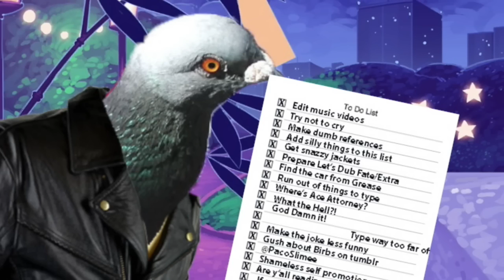Now Casting for Let's Dub Fate / Extra!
Series will be directed by Pacoslimee and ItwasRed